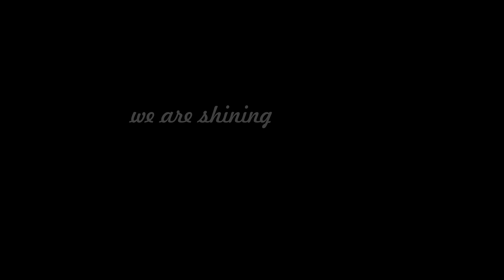Spectrum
Song: Spectrum by Florence & The Machine